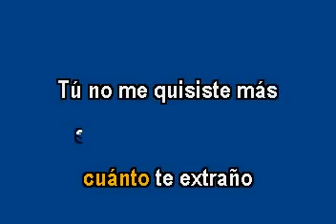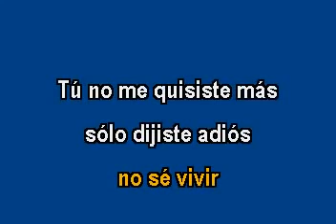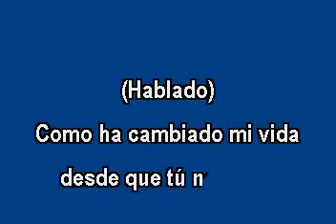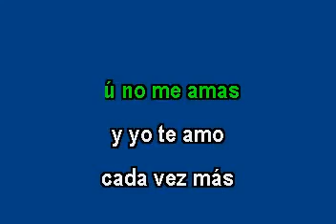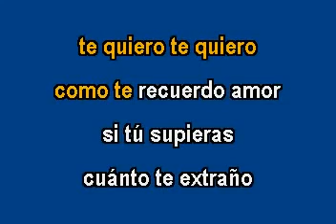KARAOKE COMO TE RECUERDO - LOS TEMERARIOS